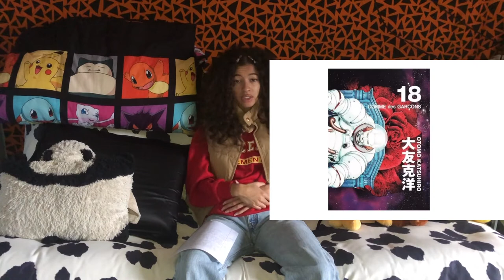Comme Des Garcons Comme Des Garcons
i have a class, i did a project.
not open to debate.